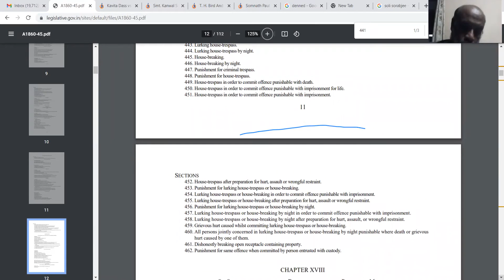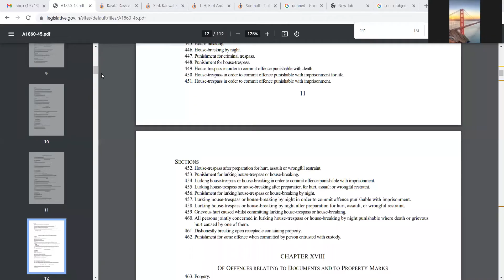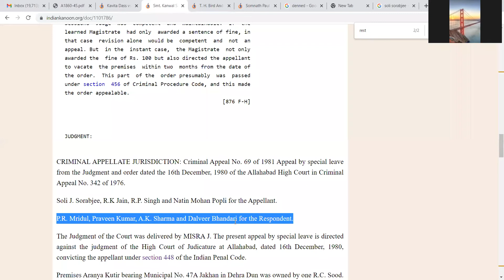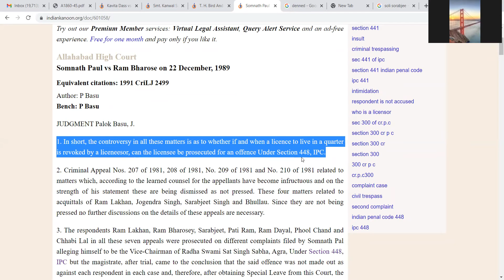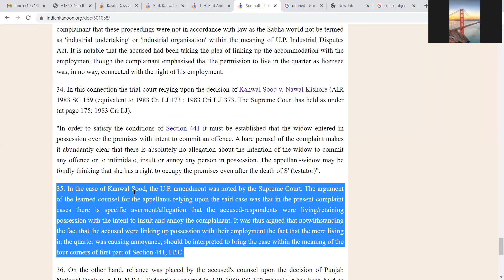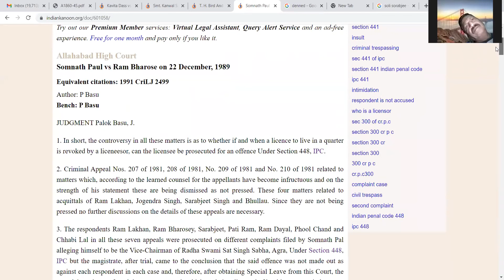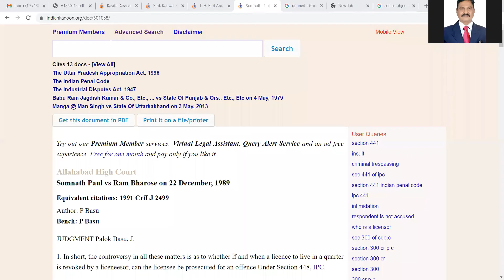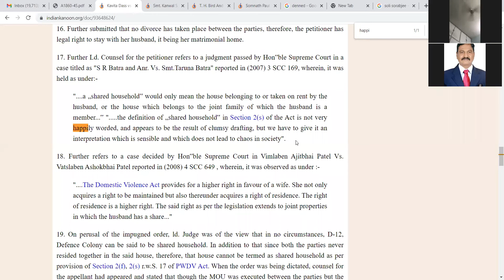Criminal trespass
T. H. Bird And Ors. vs Emperor, Patna HC 1933

Smt. Kanwal Sood vs Nawal Kishore And Another, Supreme Court 1982

Somnath Paul vs Ram Bharose. Allahabad HC 1989

Kavita Dass vs Nct Of Delhi & Anr Delhi HC 2012